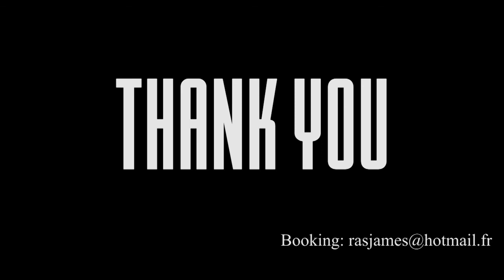DJ AKADEMY Feat. DAPATCH MC & ALPHA PUP - IDG 2018 LAST TUNE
DJ AKADEMY Feat. DAPATCH MC & ALPHA PUP

LAST TUNE AT INTERNATIONAL DUB GATHERING 2018 - BIGASTRO - SPAIN